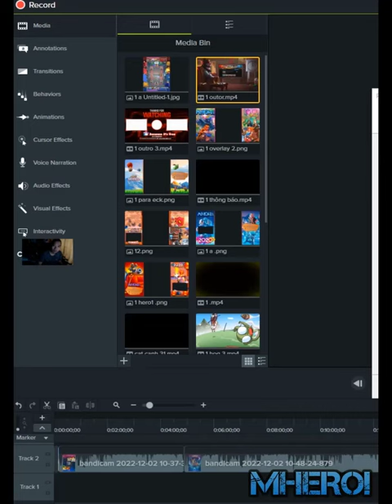Best golem Night Witch best deck in Clash Royale Noobi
Welcome to Mhero1
your coopertation.